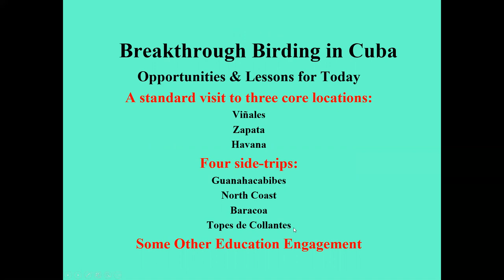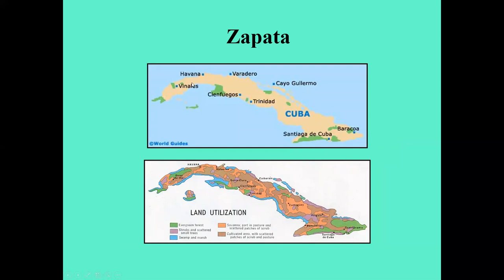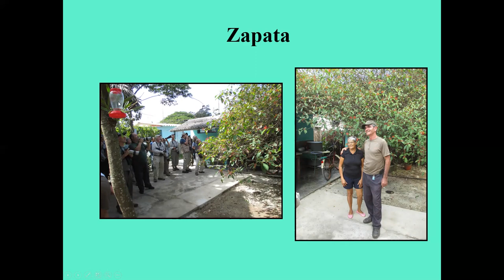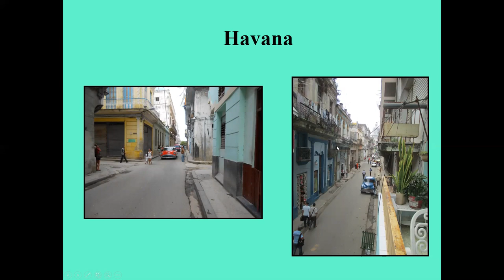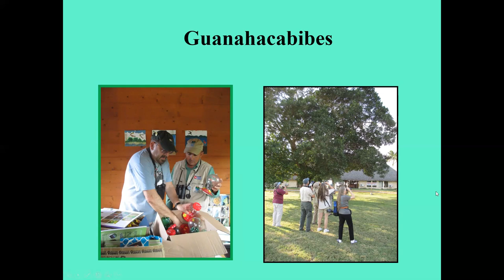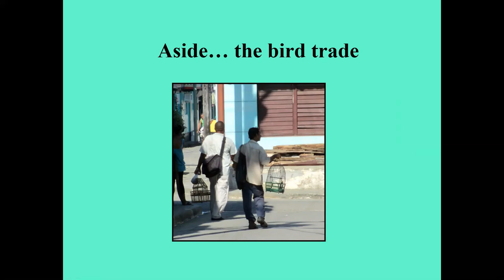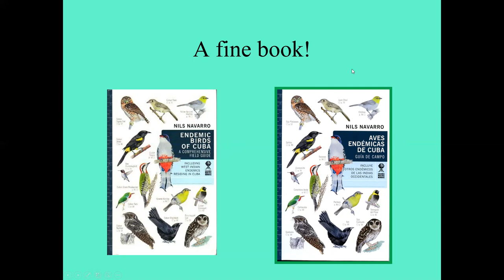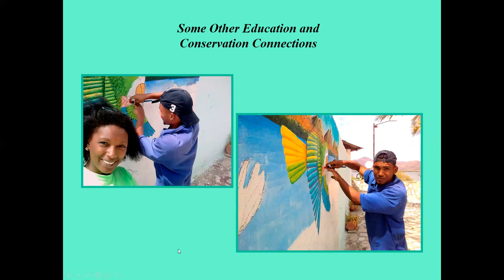Birding and Beyond in Cuba: Paul Baicich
Guanahacabibes, Cayo Coco, Baracoa, Topes de Collantes, and Havana – as well as examine opportunities for “connecting” with our counterparts in Cuba. We will look at these fascinating birds, places, and people in terms of advancing bird-education, conservation, and responsible eco-tourism. Paul has been lucky enough to have visited the island nine times and hopes to convey to you some of the birds, nature, and potential that can be found on there, one of our country’s closest neighbors. Paul been an active birder since his early teens in New York City. His concerns include an abiding interest in bird conservation and policy, as well as studies in avian breeding biology, waterfowl, and the practice of bird feeding over the decades. Among his many activities, he worked for the American Birding Association in multiple roles, has worked for the National Wildlife Refuge System on a consultant basis on issues of popular birding and parallel refuge receptiveness, and has led (or co-led) trips from Alaska to Cuba. In addition, Paul co-edits (with Wayne Petersen) the popular monthly Birding Community E-bulletin and writes a regular column, “Quick Takes,” for Bird Watcher’s Digest. In 2014, Paul received the Ducks Unlimited “Wetland Conservation Achievement Award” in the category of Communications.